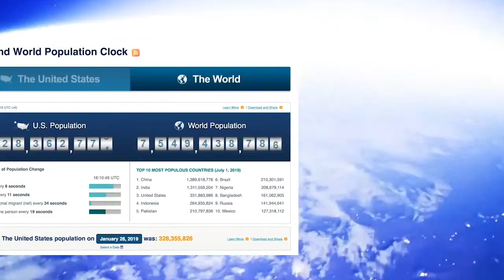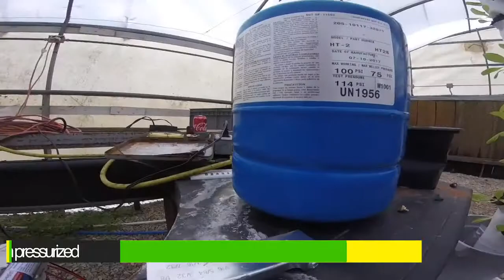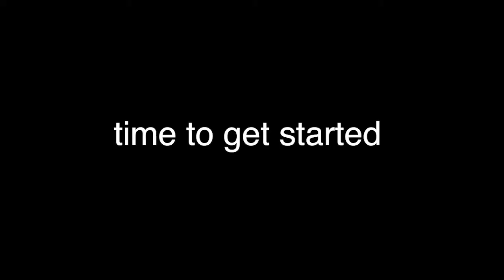Auburn University - Aeroponics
Justin Murphy - Grad Student